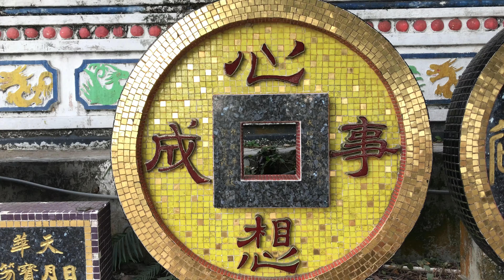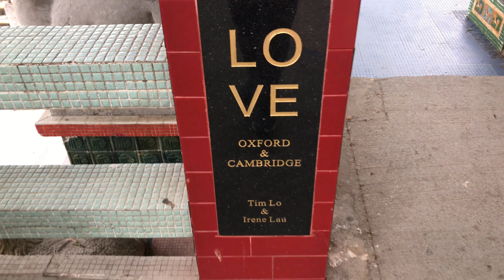Hong Kong Repulse Bay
Repulse Bay is a bay in the Southern District of Hong Kong Island, known as one of the most luxurious residential areas in the world. The origin of its English name is unclear, but it has a history of pirates and wars. Repulse Bay is famous for its beautiful beach with white sand and blue sea where you can enjoy swimming. Near the beach, there is a small temple called Kwun Yam Shrine and a red bridge called Longevity Bridge. Behind Repulse Bay, there are mountains that extend to the south of Hong Kong Island, where you can find hiking and trekking trails. Repulse Bay is a place where you can experience the diverse attractions of Hong Kong, such as history, culture, nature, leisure, luxury, and relaxation.

 / twinkle
YouTube Music:

 • Roa - Twinkle 【Official】

 / roa_music1031

 / roa__music

 / roa__music

 / roamusiccc